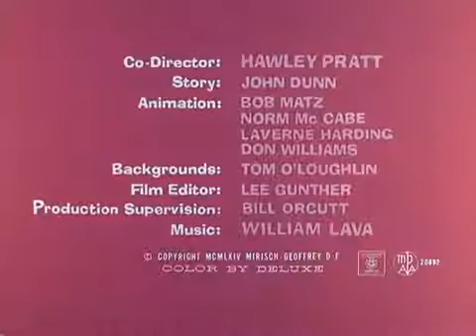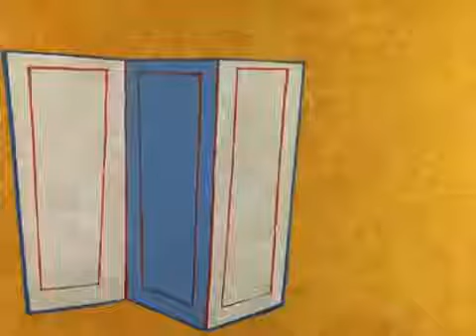The Pink Panther in 'Pink Pajamas'